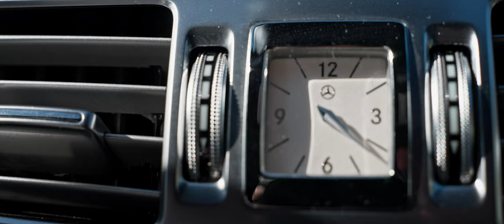Limo Service Long Version Cinematic 4K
Video type: Promo Video
Year: 2022
Location: Croatia, Split, Airport Split
Equipment:
Sony A7S3
DJI Phantom 4 PRO V2